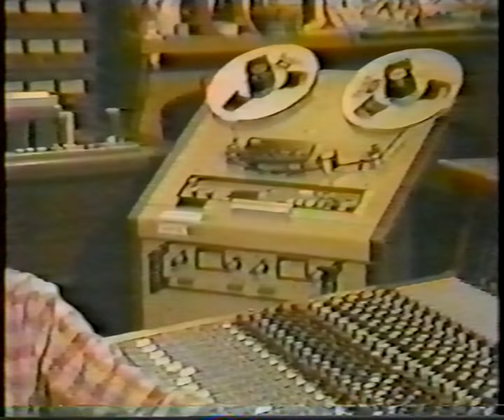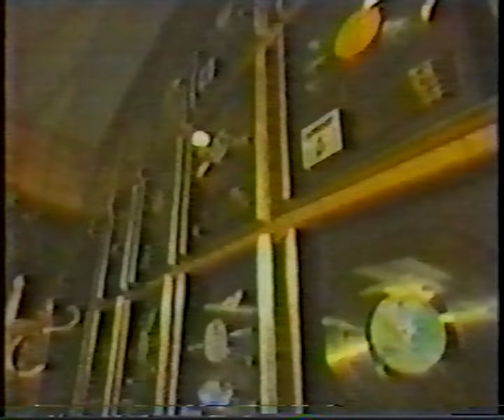Todd Rundgren on "Night Flight"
NOTE: I had to mute the audio starting at 3:33 because YouTube blocked it worldwide. The song played is "Hideaway", and I have no idea why it got a worldwide block for just playing that song for 30 seconds.

Sourced from a copied VHS tape suffering from generation loss, so the quality is very poor, even for VHS.

Playback Deck: JVC HR-S4600U, S-Video output
Capture Device: Sony DSR-PD150